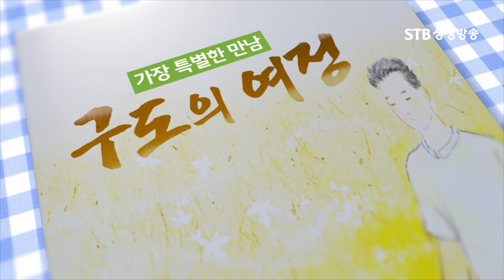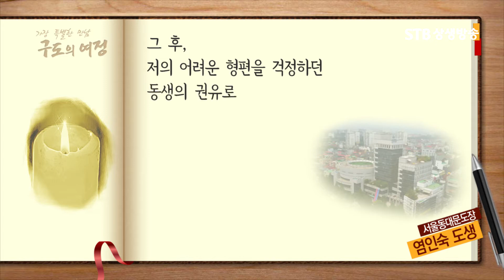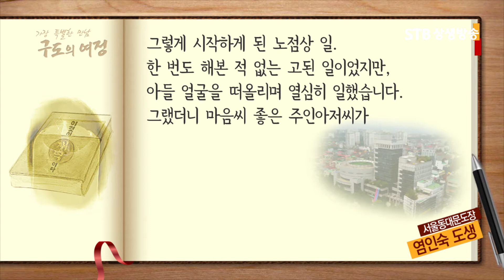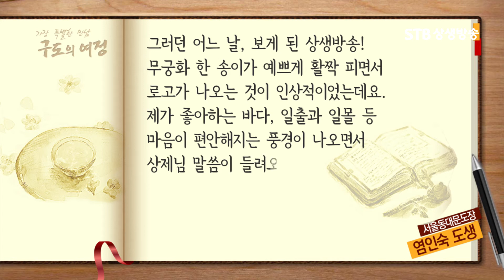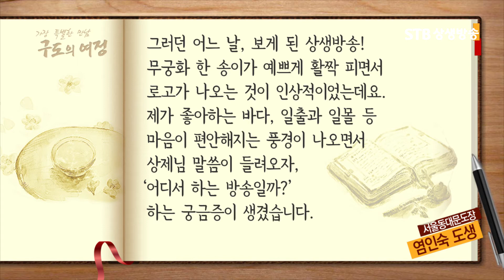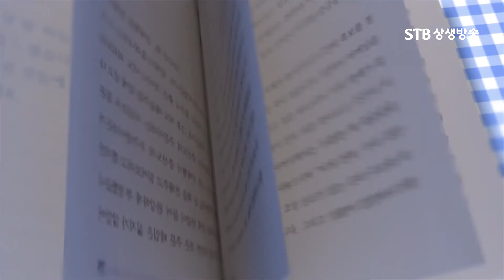구도의 여정 94회 증산도 염인숙 도생